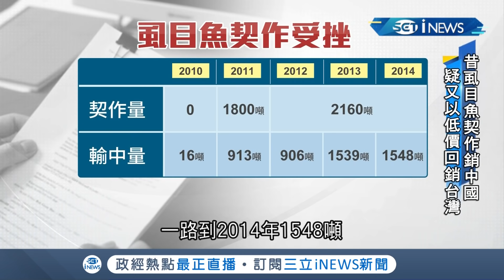幫助台灣農漁民另找出路是重要課題！中國慣用"養套殺"手法奪技術...從虱目魚到龍膽石斑 也讓漁民措手不及！│記者張珈瑄 王承偉│【台灣要聞。先知道】20210919│三立iNEWS